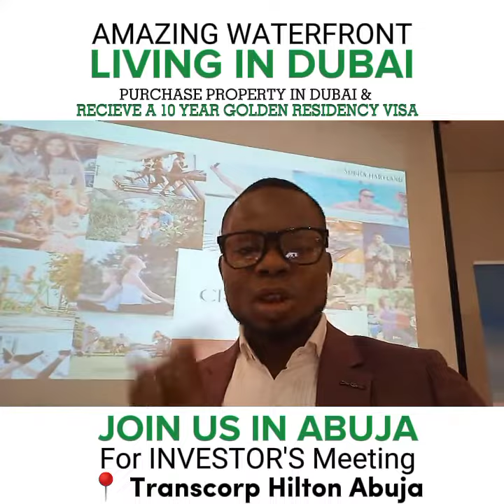Dubai Property Investment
Looking for an opportunity to own part of Dubai?

Join us in Abuja, at Transcorp Hilton Abuja
Book for inspection 👇:
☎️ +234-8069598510